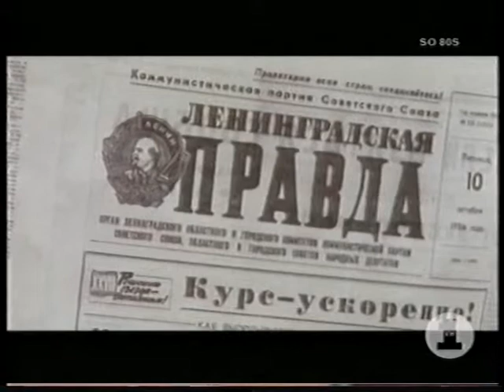UB 40 - Rat In Mi Kitchen